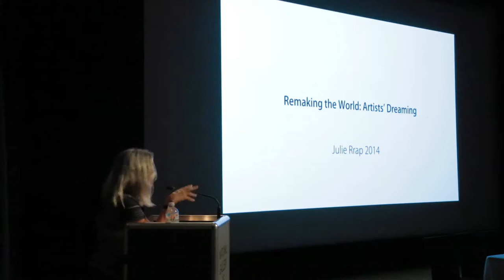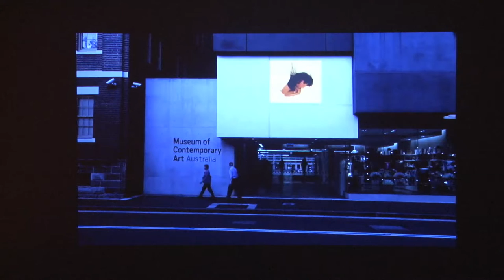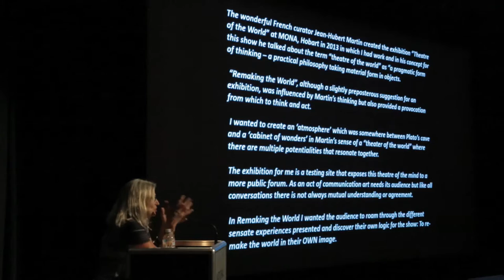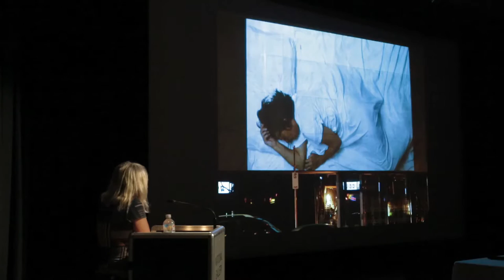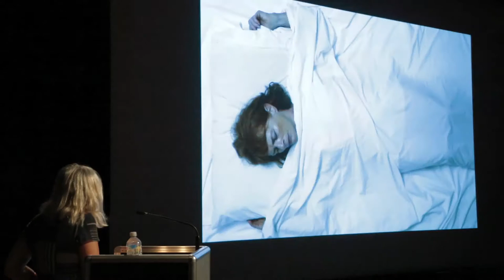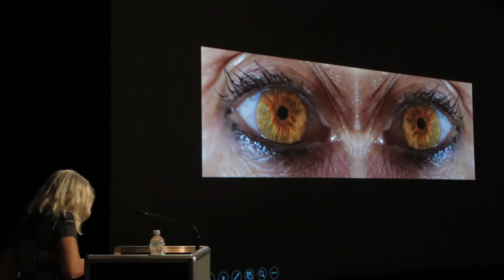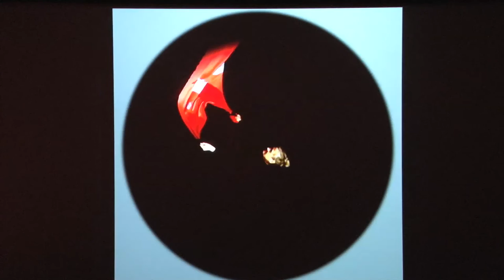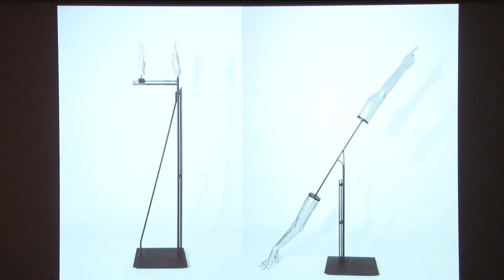NVAEC 2016 - Plenary session 4 - Julie Rrap